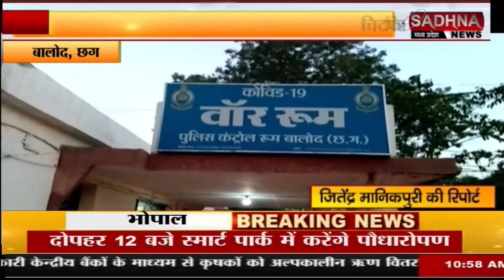बालोद - चिटफंड कंपनी के खिलाफ पुलिस की कार्रवाई, उड़ीसा से आरोपी को किया गया गिरफ्तार